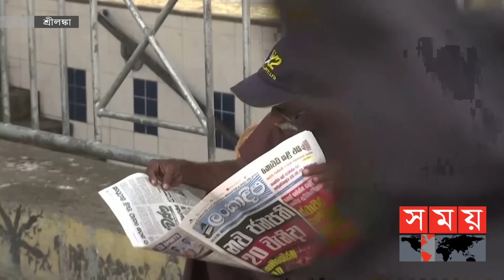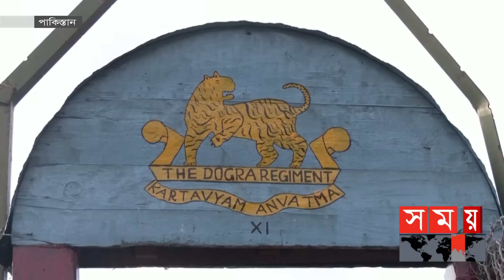চোখ রাঙাচ্ছে দ্রব্যমূল্যের ঊর্ধ্বগতি, মূল্যস্ফীতি | Sri Lanka | Ukraine | Argentina | Economy Crisis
রাজনৈতিক অস্থিতিশীলতা ও অর্থনৈতিক বিশৃঙ্খলায় টালমাটাল শ্রীলঙ্কা। ঋণের ভারে জর্জরিত দেশটির মানুষ বর্তমানে চরম দুর্ভোগে। শ্রীলঙ্কার আজকের এই পরিস্থিতি বিশ্বব্যাপী ভাবিয়ে তুলেছে। ইতোমধ্যে বিশ্বের বিভিন্ন দেশে দেখা দিয়েছে দ্রব্যমূল্যের উর্ধ্বগতি, মুল্যস্ফীতি। বিভিন্ন আন্তর্জাতিক গণমাধ্যম বলছে, শ্রীলঙ্কার মত ঋণ খেলাপি হওয়ার ঝুঁকিতে রয়েছে বেশ কয়েকটি দেশ।